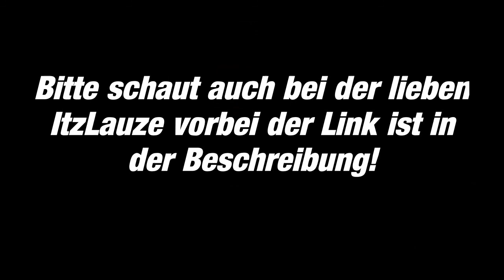Jemand Neues O.o | TTT Minecraft #2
Leute wenn euch dieses Video gefallen hat, könnt ihr auch gerne eine Bewertung dalassen. Schreibts mal in die Kommentare, ob ItzLauze öfters dabei sein soll.